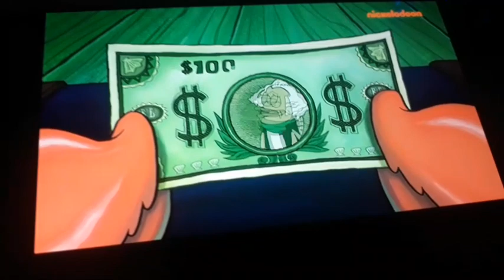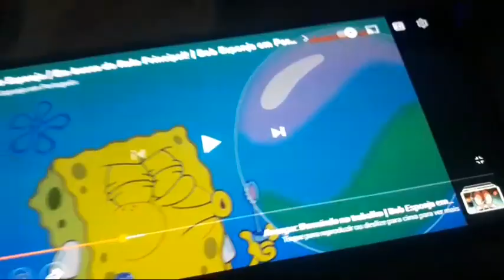E AÍ VAI FICAR AÍ A VERDADE É UM DOS MAIORES INFORMAÇÕES DO